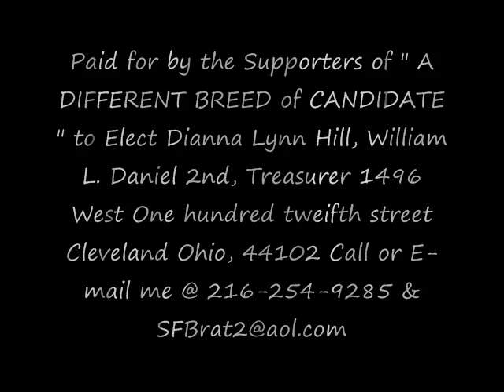Dianna Lynn Hill ' My ULTIMATE OBJECTIVE '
Dianna Lynn Hill, Candidate for CUYAHOGA COUNTY EXECUTIVE